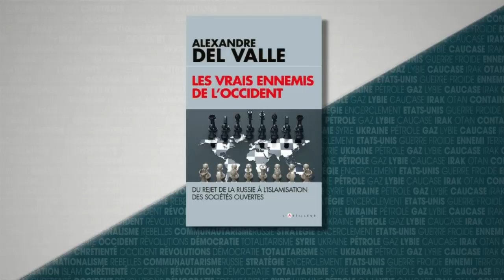Géopolitiquement Incorrect - Comment définir l'ennemi? [5] Alexandre del Valle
Episode 5 de «Géopolitiquement Incorrect», avec David Khalifa et Alexandre del Valle.
Réalisation: NP Productions. 2017.

« Alexandre del Valle fut précurseur en évoquant dès 1997 le totalitarisme islamiste et en annonçant la dérive de la Turquie néo-ottomane. Trente ans après la dissolution de l’ex-URSS, il montre que les pays de l’OTAN n’ont pas toujours changé leurs « logiciels » hérités de la Guerre froide, désignant la Russie comme l’Ennemi suprême. A cette erreur sur l’Ennemi correspond une erreur sur l’Ami, l’Occident demeurant allié aux « pôles de l’islamisme sunnite » (Arabie saoudite, Qatar, Koweit, Pakistan, Turquie, OCI, Frères musulmans) qui oeuvrent, dans le cadre d’un projet d’expansion planétaire, à saper de l’intérieur les valeurs des sociétés ouvertes sous couvert de défense de la religion.

Del Valle dresse un bilan des « révolutions de couleurs » appuyées par nombre d’ONG américaines en Europe de l’Est et les relie à l’interventionnisme occidental en Irak ou en Libye puis au printemps arabe, devenu « hiver islamiste ». Il dévoile de façon détaillée les stratégies et buts de guerre des islamistes, qu'il s'agisse des pôles « institutionnels » et étatiques, véritables ennemis, ou des djihadistes, simple face immergée de l'iceberg. Après avoir exposé leur double matrice théocratique et totalitaire, l’auteur démontre que pour résister à cette offensive bien plus planifiée et massive qu’on l’imagine, l’Occident doit de toute urgence définir la Menace et l’Ennemi dans leur globalité puis revoir totalement ses alliances et visions stratégiques.

L’enjeu n’est autre que de préserver les valeurs des sociétés ouvertes sans renier leurs racines civilisationnelles. La priorité est de les défendre chez nous avant de donner des leçons de droits de l’homme ou de démocratie au reste du monde.

Docteur en Histoire contemporaine, consultant, P.-D.G. de Geopol Consultings chercheur associé au Center of Political and Foreign Affairs, Alexandre Del Valle est professeur de géopolitique et de relations internationales. Il a publié plusieurs essais remarqués, dont Le Complexe occidental (2014) et Comprendre le chaos syrien (2015). ».